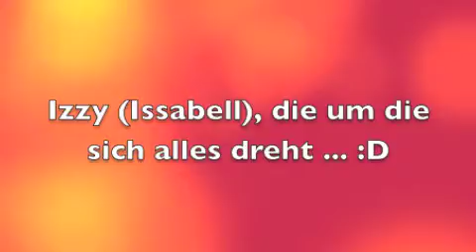A german Justin Bieber Love story part 10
Part 10 yay

J: ich hab Angst vor Spritzen und Nadeln...
Z: Es wird nicht weh tun, du hast doch gerade viel schlimmere Schmerzen, du wirst es gar nicht spüren und dann werden deinen Schmerzen auch gleich nachlassen ...
Sie legten mich auf den NBoden, wärend Zoe immer noch das Tuch gegen meine Rippen presste. Izzy hielt meine Hand als Zoe mir in den Arm stach und einen eingang legte, an den sie dann Blut und schmerzmittel anschloss. Es fühlte sich nach wenigen minuten schon besser an, die Scherzen liesen endlich nach. Endlich konnte ich  genug Kraft aufwenden um das Tuch selber an mich zu pressen.
So dringend die lage auch war, Zoe und Izzy warteten bis da mittel wirkte. Ich spürte wie ich ein bisschen schläfrig wurde, aber nicht einschlief. Zoe fummelte an mir rum, werden Izzy mir über den Kopf strich und mir sachen flüsterte, von wegen du wirst bald wieder gesund und es wird dir gleich besser gehen ... Natürlich würde es das, das wusste ich, ich meinte komm aber so schlimm kann eine Schusswunde doch nicht sein oder?
J: Iz, ich weiß ... keine Sorge, das wird schon wieder. Aber warum siehst du eigentlich so aus? Was hat dieser Kerl mit dir angestellt?
I: n aja er hat mich in ein paar Dornenbüsche geschubst und mir ein Messer an die wange gehalten *deutete auf das große Pflaster in ihrem Gesicht*
Meine Stirn war schweißbefleckt. Zoe zog jetzt den ganzen Verband ab (auch den von seinen Beinen und so) und ich sah an mir runter. An meinem Bei war eine Sehr tiefe Schnittverletzung, genau wie an meinem Arm, nur das aus meinem Bein jetzt ein Stück Knoch herausstand. Wie ekelhaft ... An meinem Oberkörper waren weitere teils auch tiefer Schnitte ein paar Prellungen und blaue Flecken und ein paar sehr schief aussehende Rippen ... Mist! Das konnte ja was werden Mein Linker arm war bis auf ein paar schrammen am Oberarm eigentlich unverletzt. Meine Seite nähte Zoe mit vielen , sehr sehr vielen, kleinen sanften Stichen zu ... Ich spürte die Nadel gar nicht, denn ich war so betäubt, das es so aussah als habe sie 4 Hände und18 Finger. So ein Quatsch. Izzy weinte wieder ... ich hob mit allr Kraft meine linke Hand und strich ihr über die Wange ...
J: Hey, komm schon Iz, alles wird gut, es wird mich nicht umbringen ...
i: wie kannst du dir da so sicher sein?

J: na ja er hat schon 2 mal geschossen, und verfehlt, also glaub ich,d ass wenn er ein drittest mal kommen sollte, das er bei seinem Talent immer noch nicht treffen wird.
Ich lächelte halbherzig. Bis ich Zoe's zwar liebevollen aber tadelnden Blick sah.
Z: Justin, sieh dir doch nur mal an, was du mit deiner Aktion alles angestellt hast, dein Bein ist so was von kaputt, das du heute abend oder Morgen früh wahrscheinlich erst einmal in OP musst , das muss der Oberartzt entscheiden! Und dann erstmal deine Schuss wunden!
und ein paar deiner nähte sind auch aufgegangen, ich werde dich jetzt zurück ins bett setzten und ann wirst du nicht mehr aufstehen, bis ich wieder sage das du es darfst ist das klar?!?

J: jaa *rollte die Augen ...

SRY IST BISSCHEN KURZ ABER MIR FÄLLT NICHT MEHR EIN , ICH MUSS LOS KOMME IN EINER STUNDE WIEDER, SCHICKT MIR SO LANGE EURE IDEEN !!!